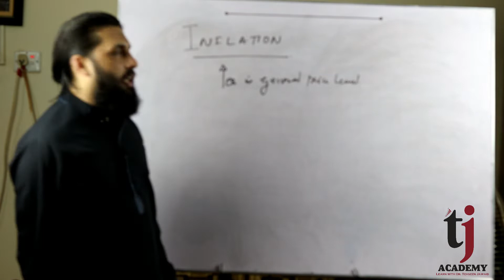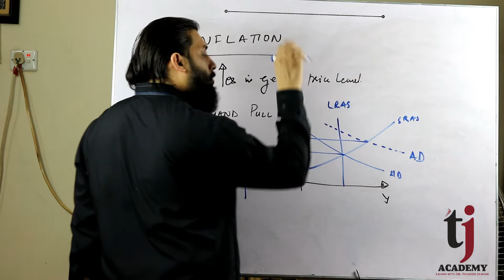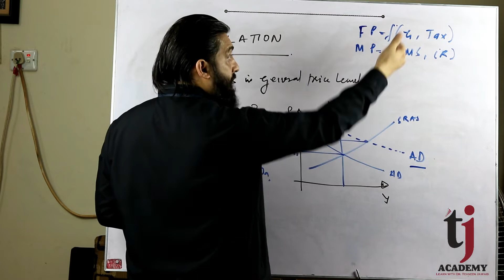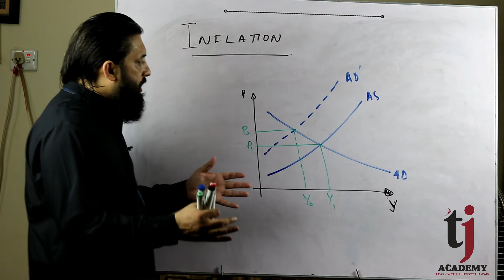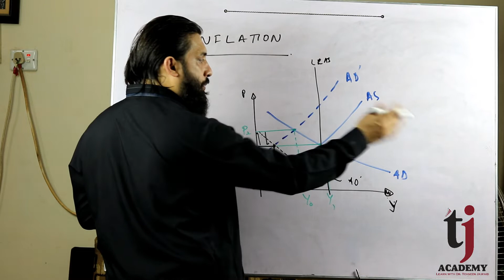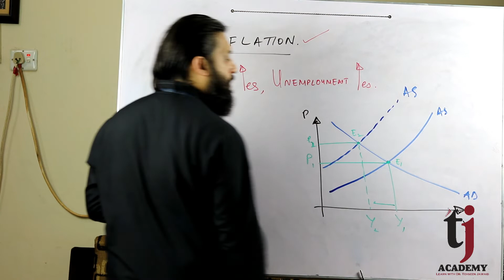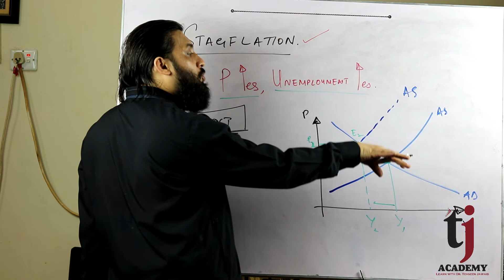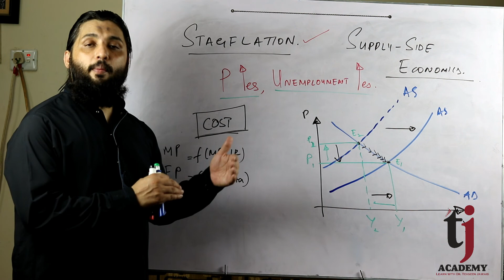Inflation and Stagflation:Types, Determinants and Policies in 15 Minutes Urdu I Hindi I English [CC]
This video/lecture tells about Inflation, demand pull inflation, cost push inflation and stagflation. Also determinants of inflation and policies. TJ Academy